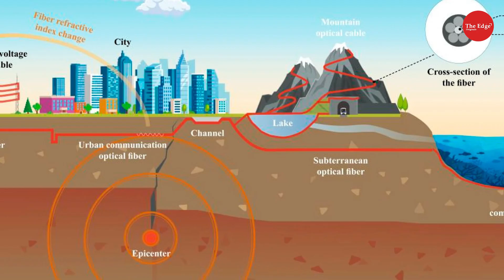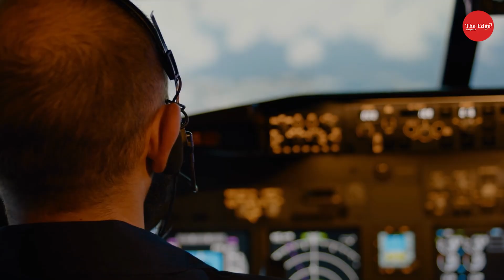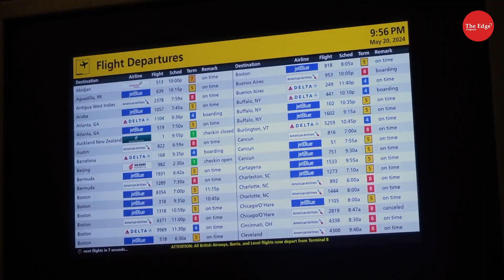How Ethiopia’s Eruption Sent Ash Racing Into India l Scientist Shocked!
In this detailed breakdown, we explain:
• Why this “dormant” volcano shocked scientists
• How the ash plume travelled 3,000+ km to India
• Why flights were diverted, cancelled, or rerouted
• Whether volcanic ash can worsen Delhi’s already dangerous air pollution
• What satellite data reveals about the eruption
• And the big question is, are we prepared for sudden global natural events like this?

Watch the full analysis to understand how something happening deep inside the Danakil Depression can affect aviation, weather, and daily life in India.